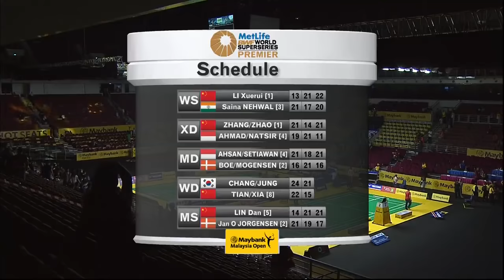Lin Dan vs Jan O Jorgensen | MS SF Match 5 - Maybank Malaysia Open 2015